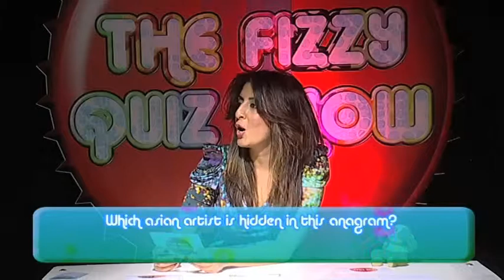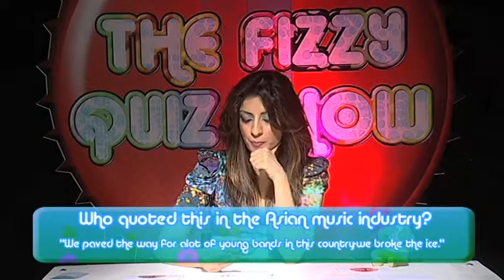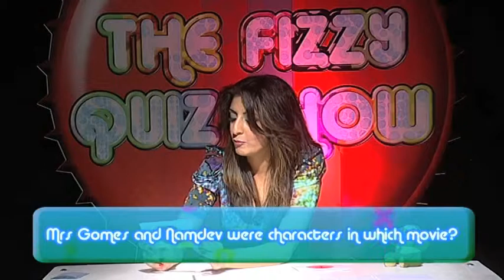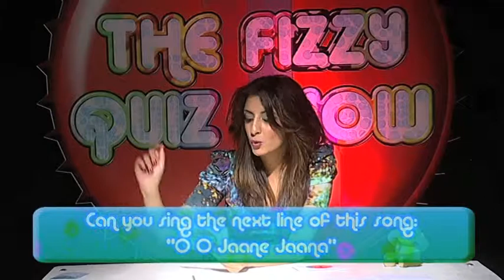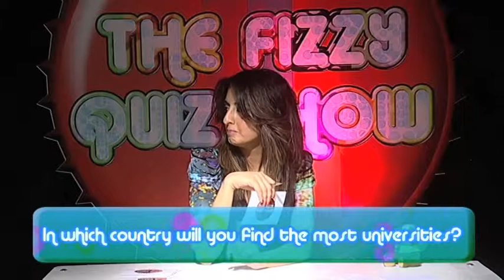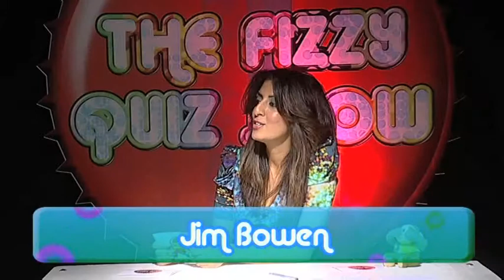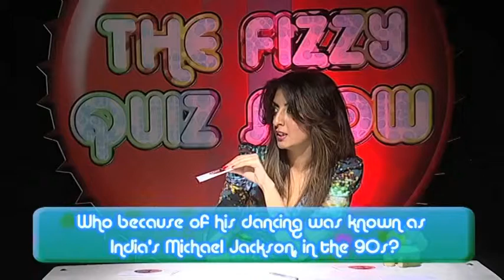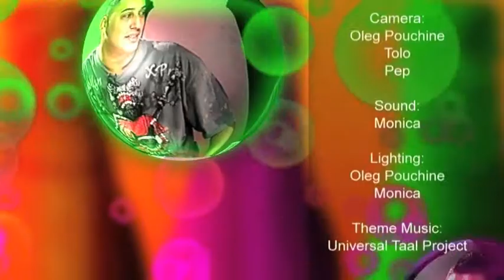THE FIZZY QUIZ SHOW - EPISODE 7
The Fizzy Quiz Show: a unique, hilarious quiz show hosted by Noreen Khan (BBC ASIAN NETWORK) shown on Brit Asia TV. Watch Team Captains ADH & J Skillz who in this episode are joined by Roach Killa, Khiza, S-Endz and Abrar from XLNC. Both teams are quizzed on Asian music, Bollywood and General Knowledge.